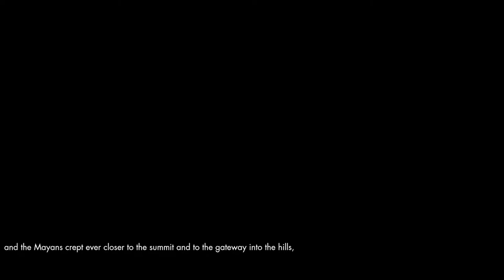I Ate a Bee Episode 101: The Darkness War, Part 2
Debbie's hallucination has historical accuracy.